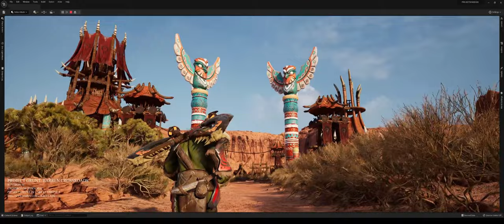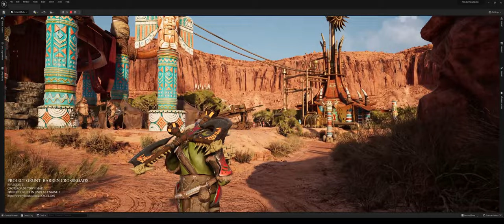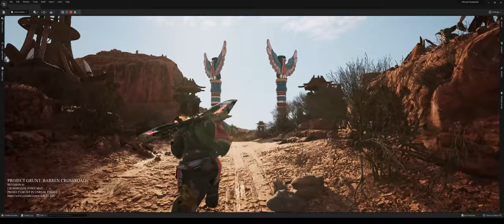PROJECT GRUNT: BARREN CROSSROADS IN UE5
WE NEED TO VISIT MANKRIK SOMETIMES :)
MAP REVISION 01

feel free to use my videos just credit me :)

ALL THIS POSSIBLE THANKS TO MY AWESOME PATREONS AND DONATORS
Sven
Xavbeat03
Rocky90
hSinding

Firetap

Victor Bassieux
Burnsx
legalpegal

Myles Becker

Kherrus

LazerBallz
Erwan
BONION

jelly1988
tim coby

jerran davis

james
Roman Konečný
B G
Juan Luis Tomás Ros
David Vrtěl
en995zo
jz1990
Totally Normal
Bryan Chase
khail
Jan Bean

Music is own by World of Warcraft and Blizzard Entertainment Inc.